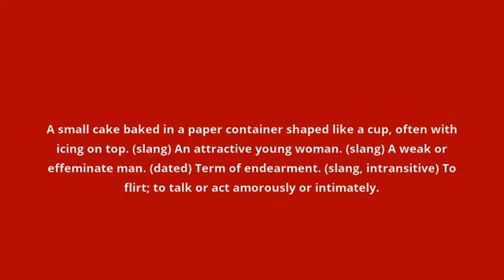what is the meaning of cupcake